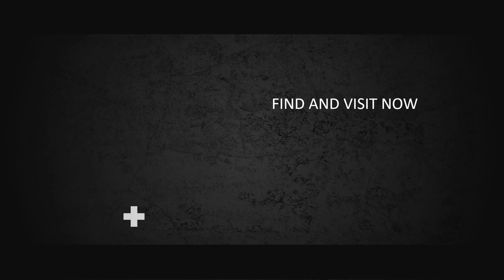Paket Pembuatan Video Promosi dan Website Murah di Petukangan Utara, Jakarta